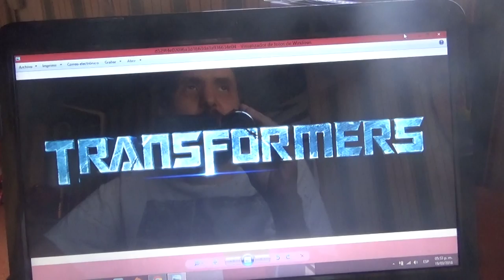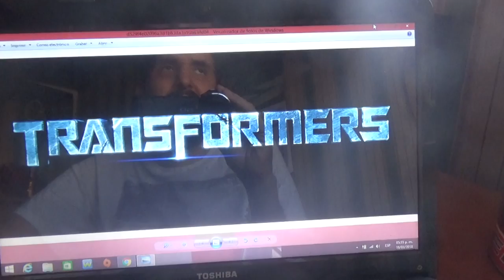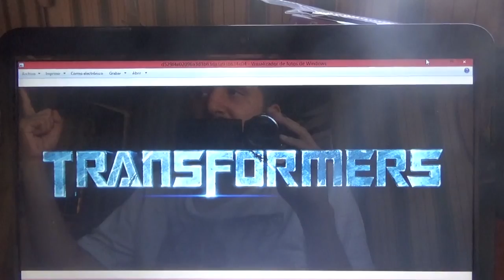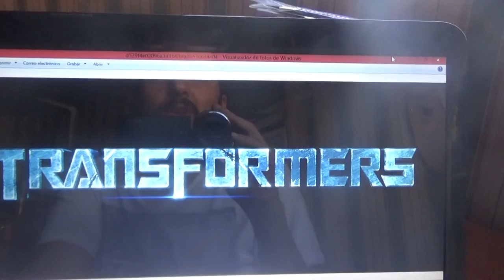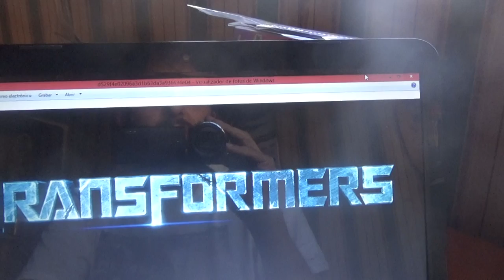Mi opinión sobre el universo cinematográfico de Transformers